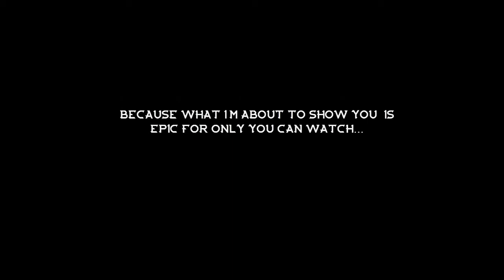Call of Duty: Advanced Warfare best kill ever.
Hello guys today we're playing some call of duty. In this video we show you the best ever kill ever seen in call of duty. Enjoy :D